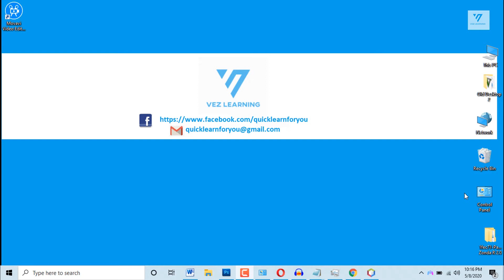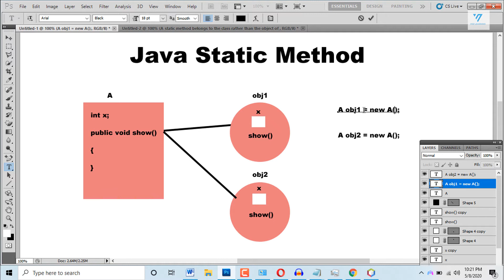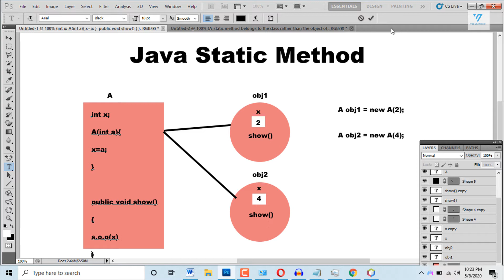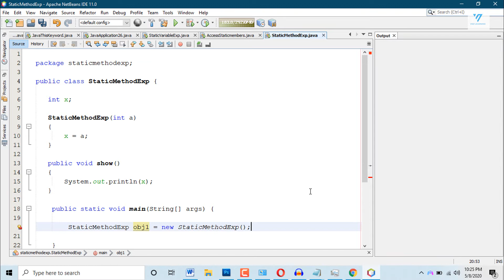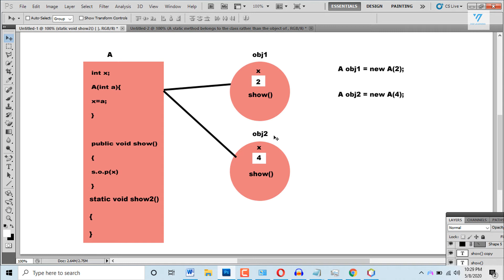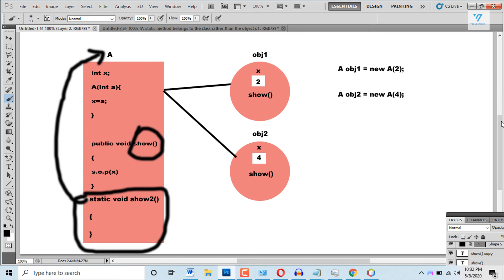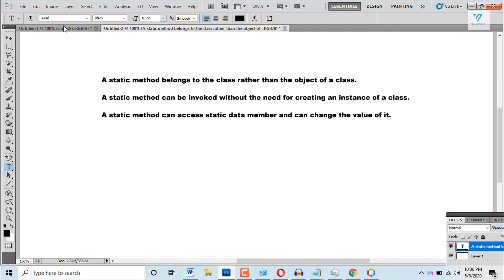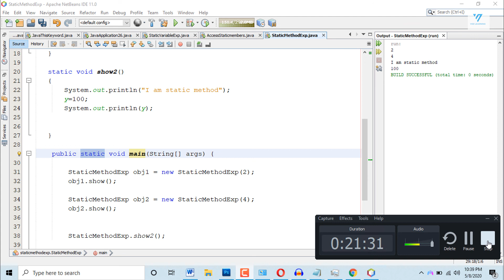34 | java static methods | java tutorial for beginners in urdu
34 | java static methods | java tutorial for beginners in urdu

hello all, this is majid shahab, your teacher for this subject Java. In this lecture of java, i will explain what is mean by static method in java. Java static method can be used with class name, and there is no need to create the object of the class to access static methods. In this video, everything is explained using practical example.